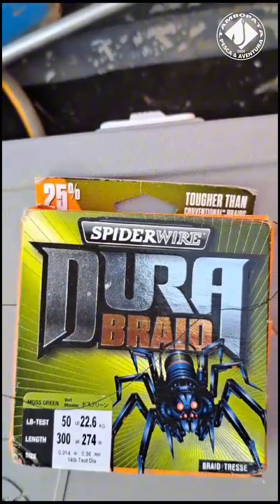armando mi propia caña de bambú y poniendo a prueba en el tambopata con los pacos gigantes...